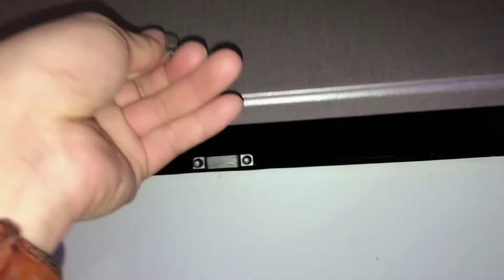神奇的小房车，爸爸的商务车，妈妈的保姆车，孩子的新天地